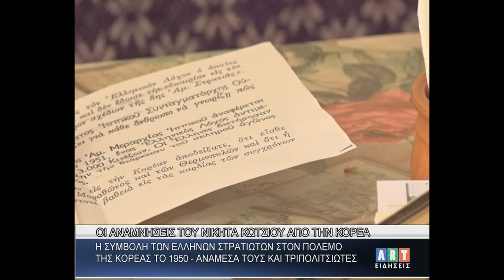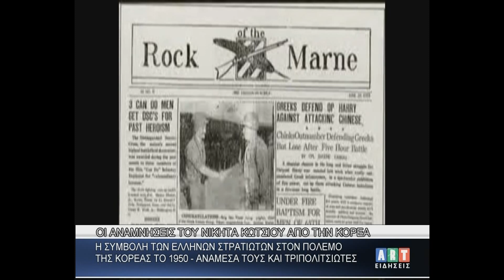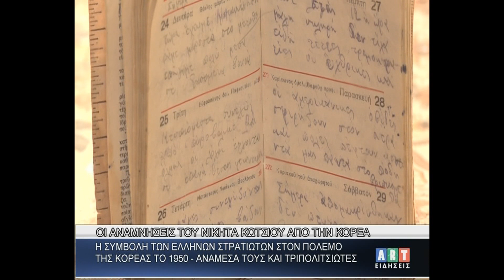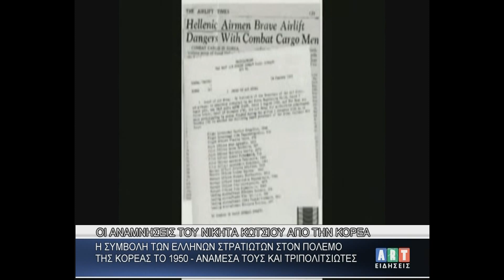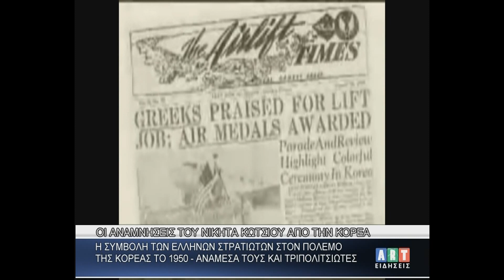Οι αναμνήσεις του Νικήτα Κωτσίου από την Κορέα